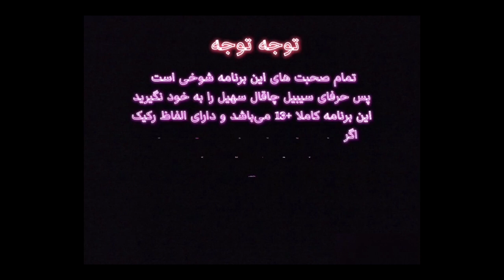( EP0006 ) سپهروسهیل میخوان برن لای خانوما ll Cibilvar 1-4 Sepehr khalse & Soheil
Cibilvar-1 Highlights-4
تیکهای سیبیلوار برای کسایی که وقت ندران کلشو نگاه کنن

Love,
Soheil